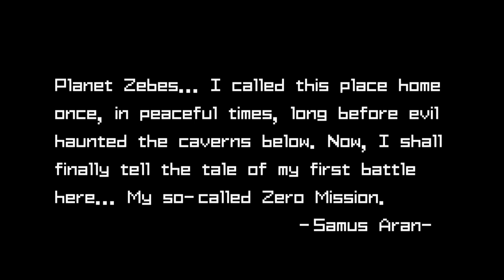Metroid: Zero Mission (Game Boy Advance) - Let's Play 1001 Games - Episode 869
Metroid: Zero Mission[a] is an action-adventure game developed and published by Nintendo for the Game Boy Advance on February 9, 2004. It is a remake of the original Metroid (1986), and retells the story with updated visuals and gameplay.

Like other Metroid games, the player controls bounty hunter Samus Aran, who travels to planet Zebes after learning that the Space Pirates are experimenting with Metroids, hostile parasitic creatures. The gameplay focuses on exploration, with the player searching for power-ups to reach previously inaccessible areas. The remake adds items, additional areas, mini-bosses, difficulty levels and a rewritten story that explores Samus's past.

Zero Mission received acclaim for its new content, graphics, gameplay and improvements over the original, though it received minor criticism for its short length. The game received several honors, including a 46th-place ranking in a list of the Top 200 Games compiled by Nintendo Power. It was also named the ninth-best Game Boy Advance game by IGN. It had sold over 439,000 units in the United States and 69,000 in Japan as of February 2005. The game was released on the Wii U's Virtual Console in Japan on June 19, 2014, in PAL regions on March 12, 2015, and in North America on January 14, 2016.

Metroid: Zero Mission was directed by Yoshio Sakamoto, a Nintendo veteran who has been involved with the Metroid series since its debut with the Nintendo Entertainment System game,[8][9] and has played a role in every game in the series except for Metroid II: Return of Samus.[10] Sakamoto was the only member of the original Metroid development team to work on Zero Mission.[8]

While working on the concept for the next Metroid game after Metroid Fusion was released in 2002,[8] one of the developers for Fusion suggested that Super Metroid be ported to the Game Boy Advance, but Sakamoto decided to port the original Metroid instead.[11] The development team decided to return to the roots of Metroid gameplay by creating a game based on the NES original. Sakamoto, noting that Fusion's gameplay and structure were drastically different from previous games, wanted to "show people who had never played a Metroid game prior to Fusion, the roots of the Metroid franchise, that this is what Metroid is, this is the style of gameplay that Metroid sprang from [...] at the same time, retell the story of Samus's original mission".[8]